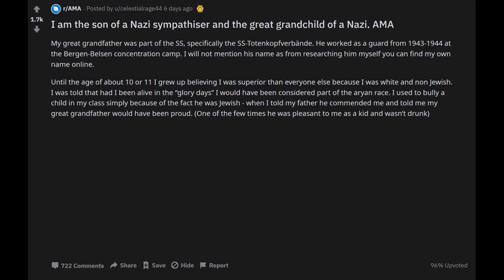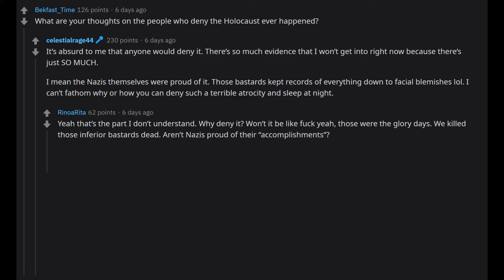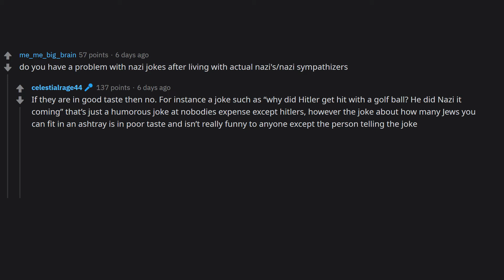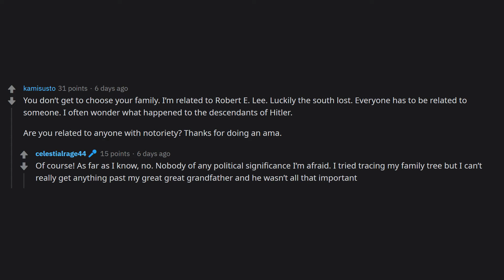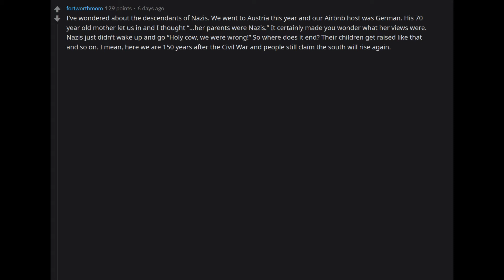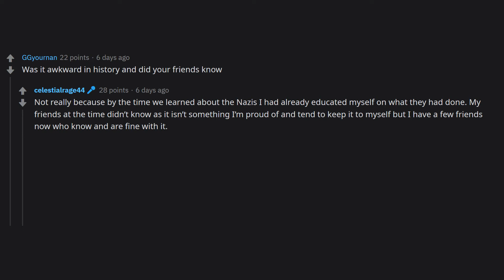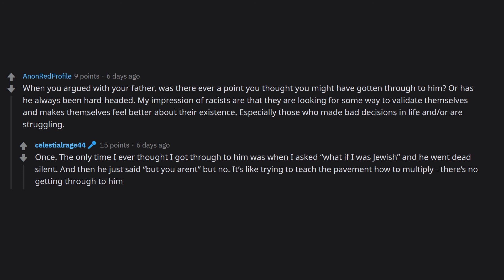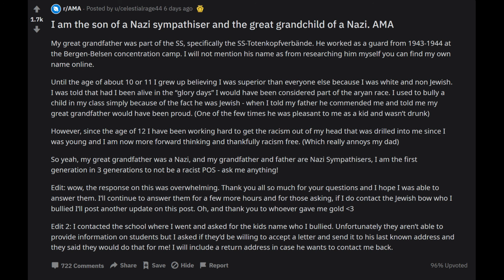I am the son of a Nazi Sympathiser and Great Grandson of a Nazi, Ask Me Anything! r/AMA